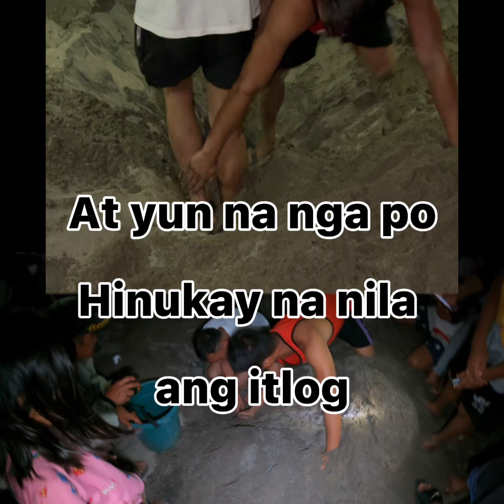Sea Turtle laying egg